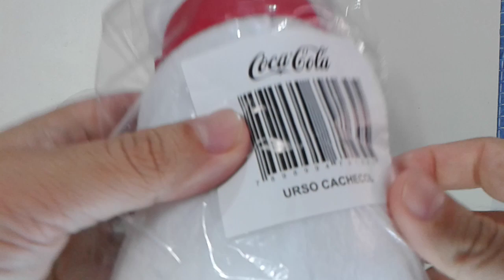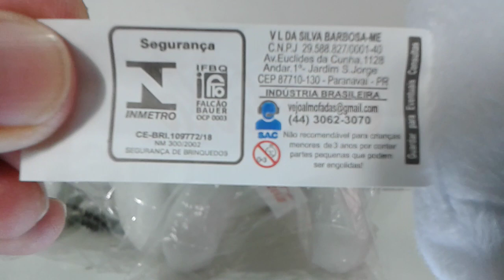Urso polar de pelúcia da Coca-Cola natal 2018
Neste video apresento os três ursinhos de pelúcia da cocacola.

1 - urso cachecol
2 - urso gorro
3 - urso protetor de ouvido